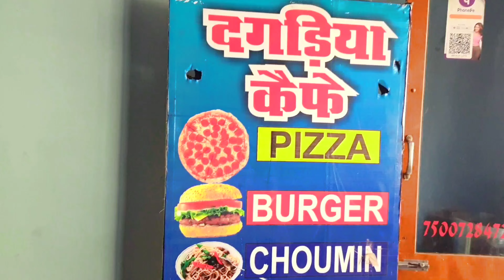😘घर se बेरीनाग तक ka सफ़र🤗||🤣ek छोटे se vlog me 👇